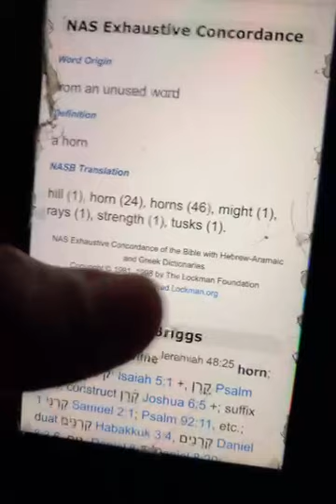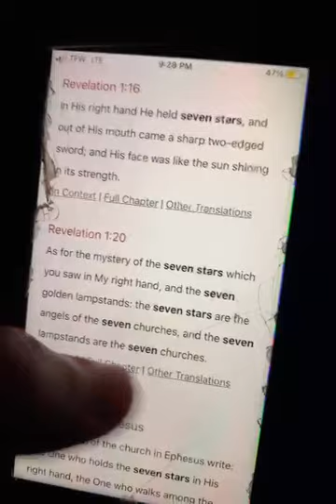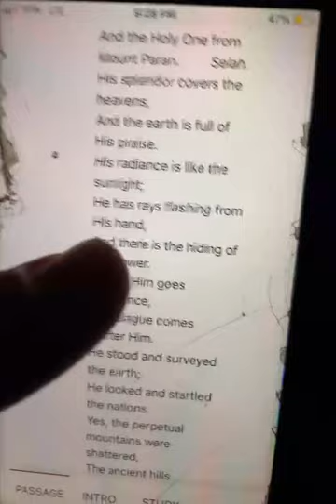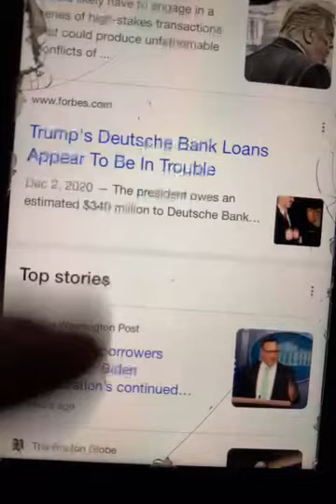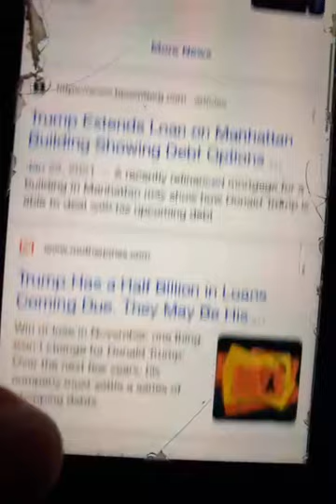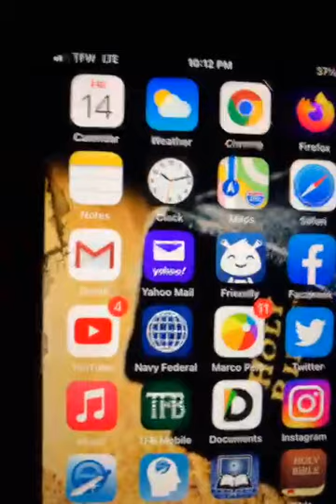Habakkuk 3 - Bible Study (144,000, Gog Magog, Jesus Coming)